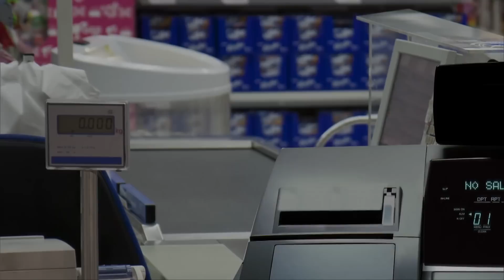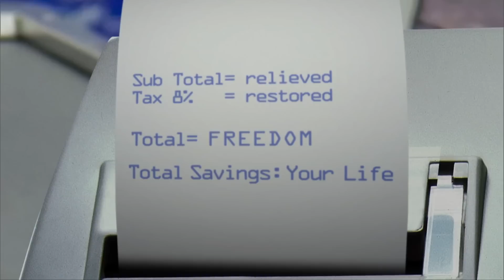एक पवित्र हस्तक्षेप - A Holy Intervention Part 1 - Joyce Meyer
A Holy Intervention Hindi
एक पवित्र हस्तक्षेप